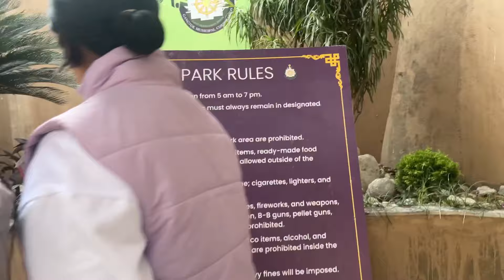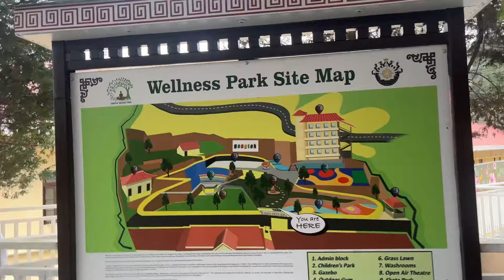Day out with my besties 👧|| After a long time 🕰️